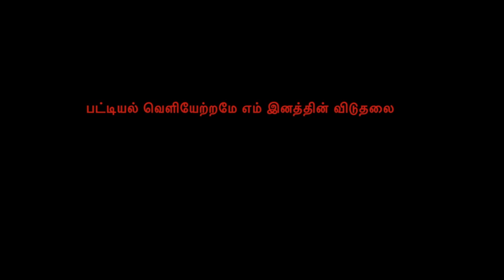Dr.K.Krishnasamy M.D. Ex.MLA - New Delhi Rally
Dr.K.Krishnasamy M.D. Ex.MLA at New Delhi Rally - Dec-06-2017